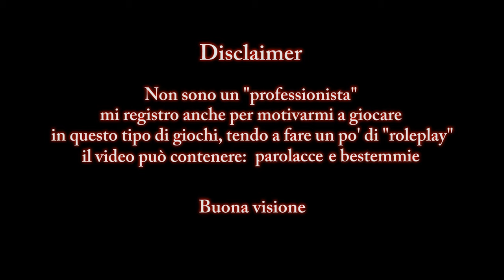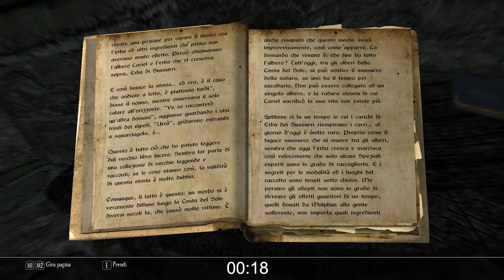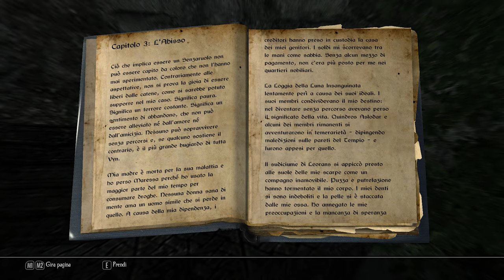"Raga, ma state bene?" - Enderal: Forgotten Stories (Role-run) #5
Chiese il piromane con la pirofobia

Si avvicina la fine della saga del cringe e del vomito dagli occhi, segnata prima dal passaggio alla Special Edition, poi dal cambio di software di acquisizione e gradualmente dalla confidenza presa col format. A dirla tutta, se escludiamo un episodio di sola lettura e quello sputo di episodio di "giunzione", questo si potrebbe anche considerare l'ultimo vero episodio realizzato su "Oldrim".
Sì, so bene che a livello visivo questo fa schifo esattamente come quello prima (se non di più) che ho definito il mio "incubo". Però a questo punto avevo già imparato i trucchetti per far meno peggio, quindi tutto sommato me la sono gestita in fretta.
Poi attenzione, non è che con Enderal SE gli episodi smettano di essere imbarazzanti e brutti da vedere, come non smettono nemmeno i problemi tecnici e di produzione. Semplicemente diventa tutto un po'.. meno. Il video fa un po' meno schifo, io faccio un po' meno schifo, la vita fa un po' meno schifo e dio è un po' meno cattivo. Solo un po'.

Poi oh, trash e cringe sono sale e pepe della vita. Un pizzico ci vuole

Questo video è sopravvissuto a "solo" due versioni ed un makeover. Non vedo l'ora di andare finalmente avanti